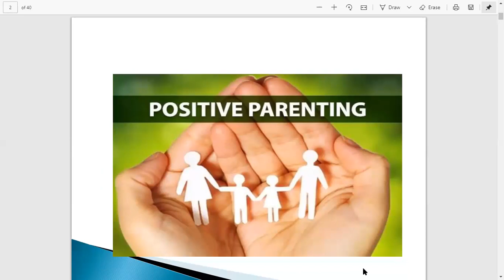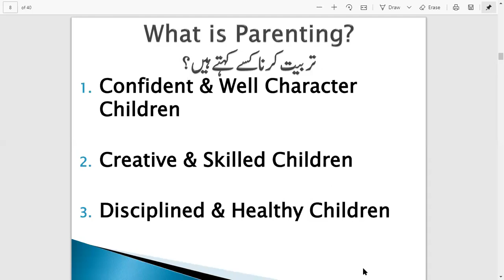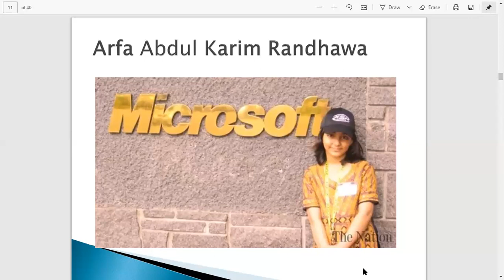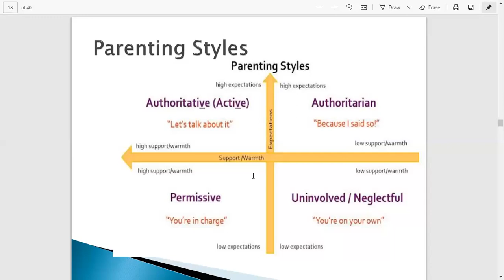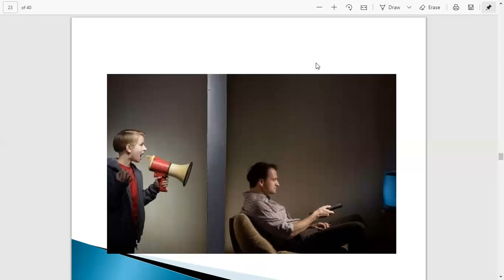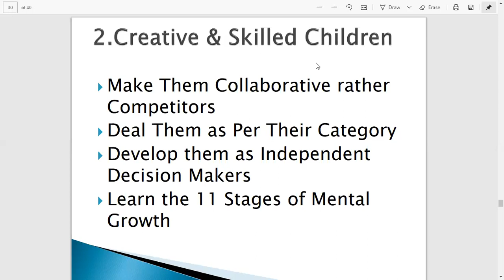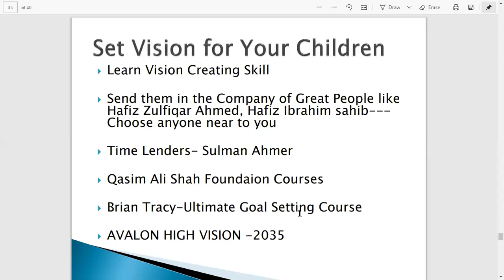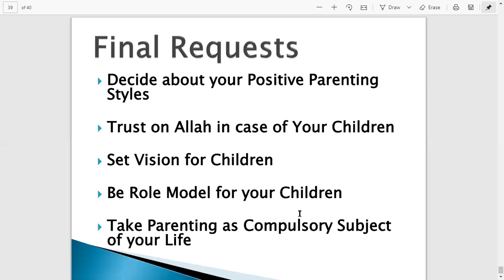Parenting During Covid-19.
How can we make our children successful?

Targets of the Day

1.What is Parenting?
2.Results of Good & Bad Parenting
3.What are Different Parenting Styles?
4.Smart Parenting Methods
5.Set Vision for Your Children-Long Term Goals
6.Parenting During Covid-19

(۱)ہمیں مسلم اُمہ کے ہر بچے کے وقت کو قیمتی بنانا ہے۔

(۲)ہمیں اپنے بچوں کو اپنے لیے صدقہِ جاریہ بنانا ہے۔

(۳)ہمیں اپنے بچوں کو مسلم اُمہ کی سر بلندی کے لیے ایڈوانس سکلز سے مُزین کرنا ہے ۔

Four Parenting Styles
1.Authoritarian
2.Permissive
3.Authoritative
4.Uninvolved